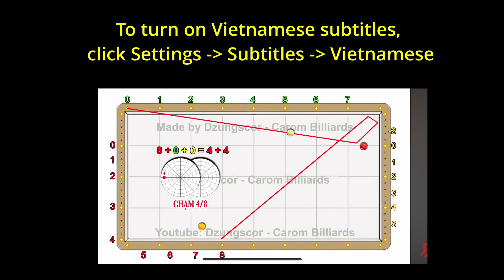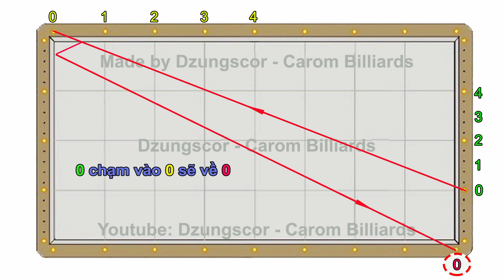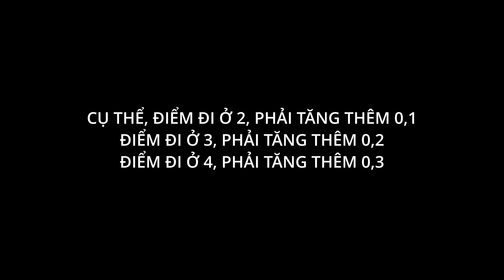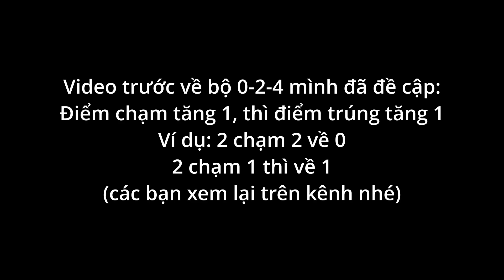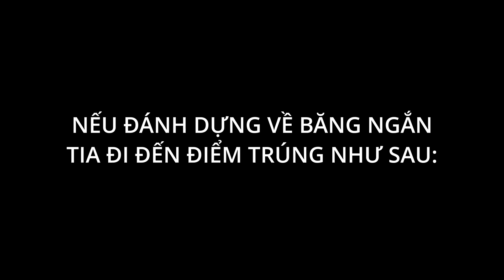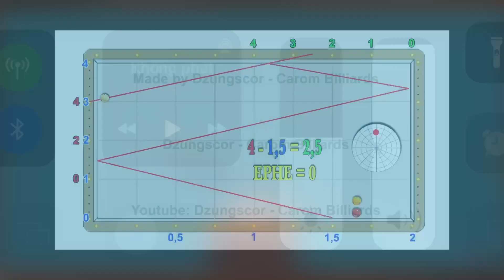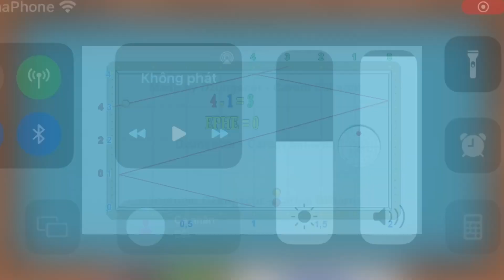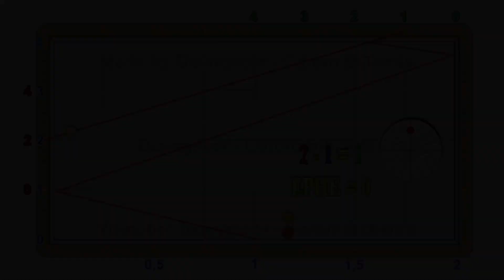Bộ dựng 0-2-4 MỞ RỘNG BĂNG 4 - 베르니 시스템을 활용한 옆돌리기 긴각의 당점 기준 - 3 Cushion Billiards System 당구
좋은 당구선수가 되려면
에 감사하다 빌리웨이 당구
반갑습니다
이번 영상은 베르니 시스템을 활용한 옆돌리기 입니다
기본적인 옆돌리기가 아닌 난구성 옆돌리기를 치실때
아주 요긴하게 쓰입니다
기울기에 따라 당점의 높낮이가 변경 됩니다
자 그럼 이번 영상도 좋아요 눌려주시구

🔴 LIST IN THIS VIDEO:
✅ 0:00 Intro
✅ 01:03 Bộ dựng 0-2-4 cơ bản
✅ 05:55 Bộ dựng 0-2-4 nâng cao

KÊNH CHUYÊN VỀ CÁC HỆ THỐNG NÚT SỐ BIDA 3 BĂNG - 3 CUSHION BILLIARDS DIAMOND
Lên video vào 9h00 sáng Chủ nhật hàng tuần. Bổ sung 8h00 sáng thứ Tư.
Link group fb về nút số 3 băng, các bạn tham gia nhé
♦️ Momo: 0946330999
♦️ VCB - Tran Thanh Dung - Acc: 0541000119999